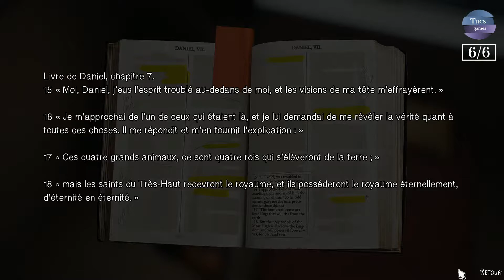Life is strange 2 - Episode 4 - Objets de collections - All collectibles (No commentary)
Sean et Daniel Diaz fuient leur foyer à la suite d'une tragédie. Craignant la police et devant gérer la télékinésie de Daniel, les frères veulent se réfugier au Mexique. Ils rencontrent de nouveaux amis et de nouveaux défis à chaque étape.
After a tragic incident, brothers Sean and Daniel Diaz run away from home. Fearing the police, and dealing with Daniel's new telekinetic power, the boys head to Mexico. Each stop on their journey brings new friends and new challenges.